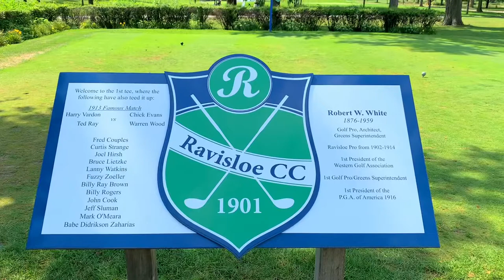Ravisloe Hole-By-Hole Golf Course Vlog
Ravisloe Country Club, designed by the legendary Donald Ross, was ranked the #1 classic golf course in all of Illinois. This course oozes history as golfers like historic greats Harry Vardon and Chick Evans have played here, to more recent stars like Freddy Couples and Curtis Strange. It’s country club style golf with tight fairways, tall trees, and target golf.

🏌️KARSTEN GOLF REVIEWS
Many golfers are FRUSTRATED with golf course reviews that tell them to play courses that are too difficult for their skill level and cost a small fortune. Karsten Golf Reviews provides authentic reviews of golf courses based on their value, signature holes and memorability, so that golfers can have fun playing great courses that don’t cost an arm and a leg.